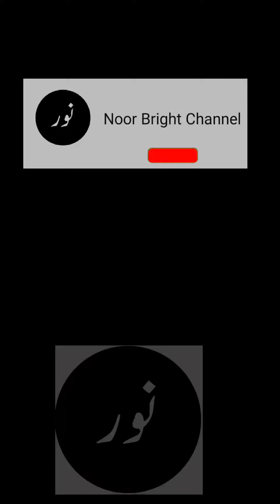Happy Holidays| Celebrating Holiday Season| Scottish Celebrations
Beginning of Holiday Season